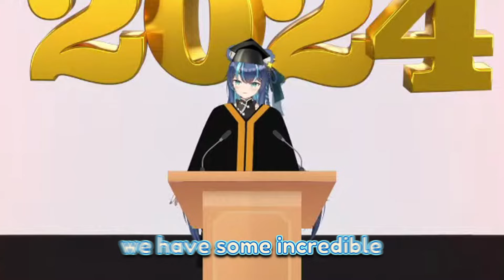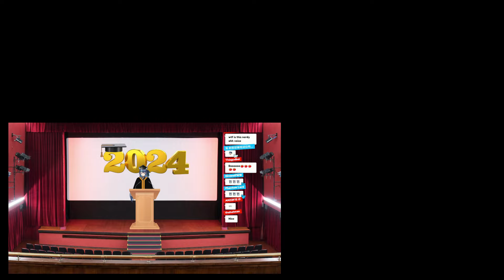Uruka Is GRADUATING?!? (from school)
She's so goofy